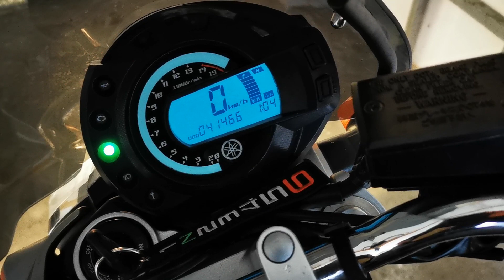Cold Start After 3 Months | Yamaha FZ6N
Elérhetőségem

Felvételek rögzítése
📱 Huawei P30

Amivel közlekedek
🏍️ Yamaha FZ6-N